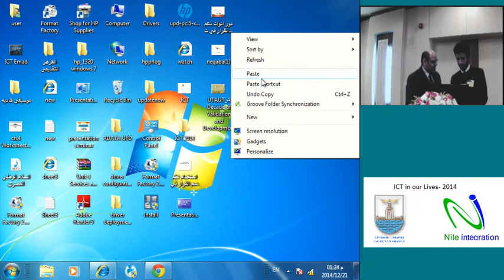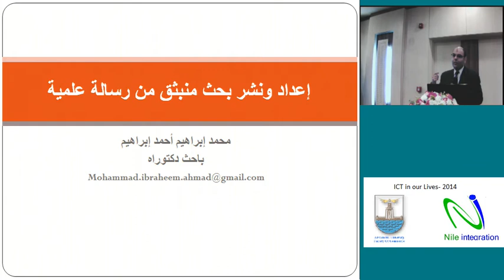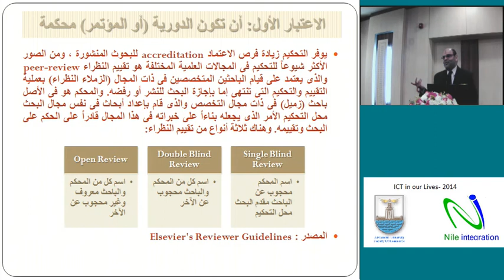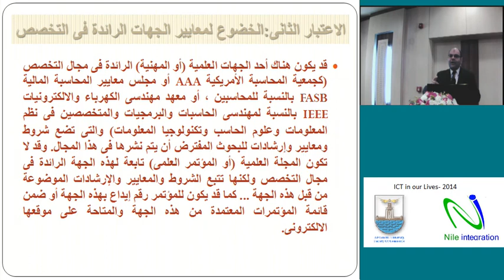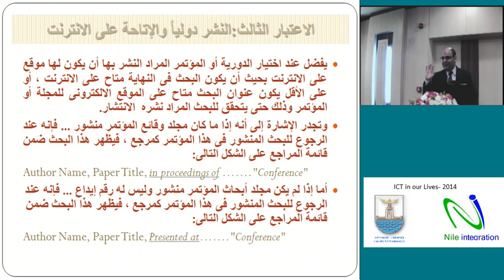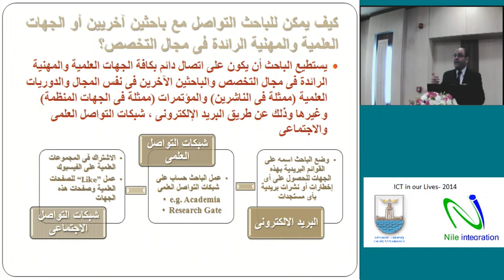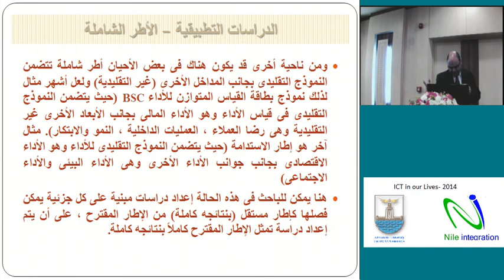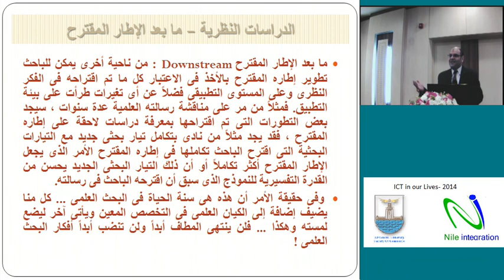mohamed ibraheem preparation of scientific research